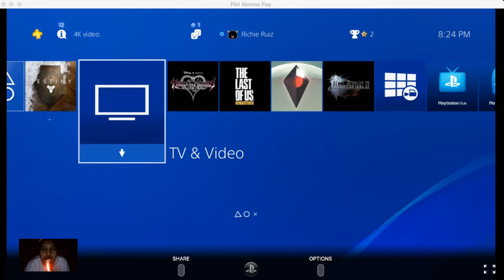Richard Ruiz Live Stream